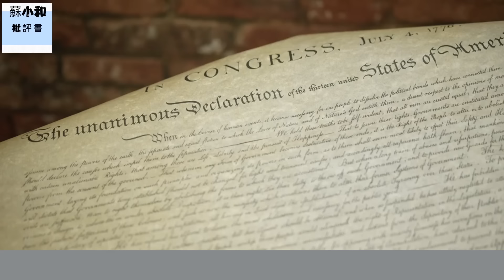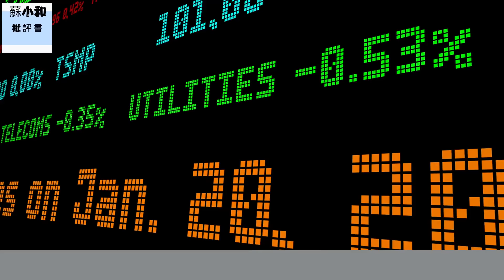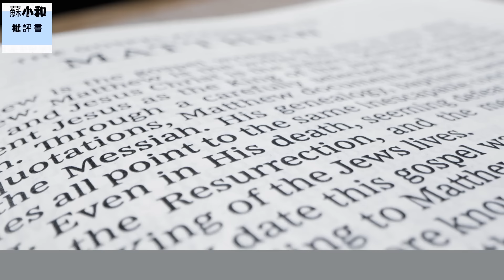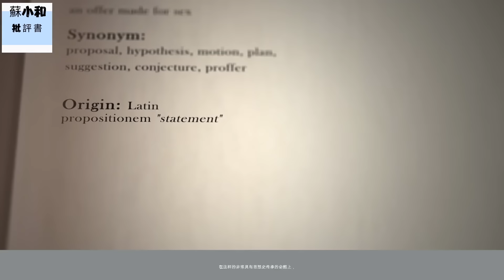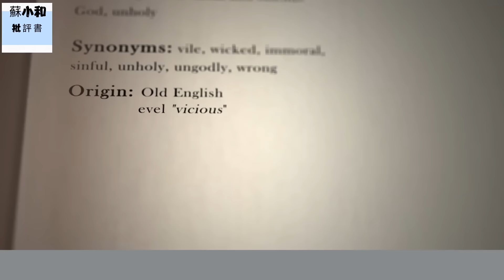寫給大川的中文公開信：請為人類的分散秩序而戰，為偉大的美國傳統價值而戰